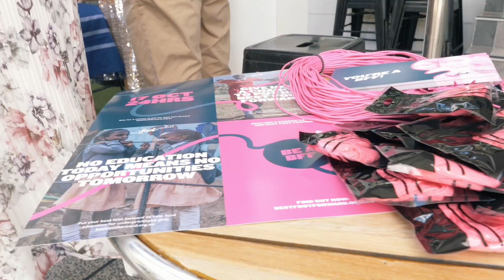2019 Sequins and Sandshoes Brisbane Event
A few highlights of the inaugural Sequins and Sandshoes event in Brisbane, raising funds and awareness for womens and girls empowerment programs around the world. A big thanks to Bas Hanna and Hugh Bray for putting this together